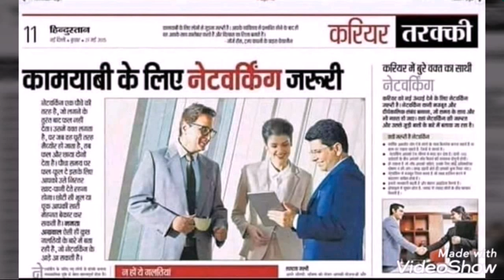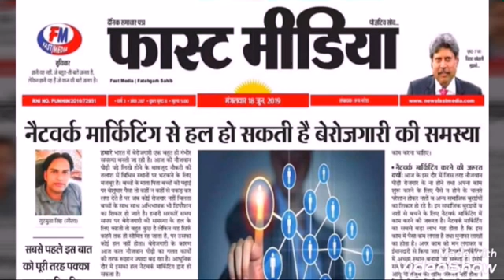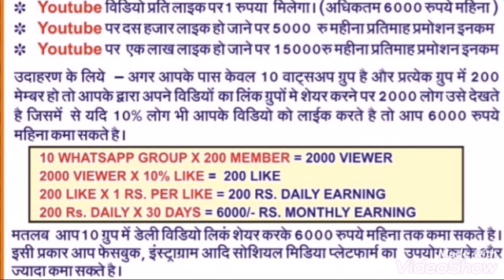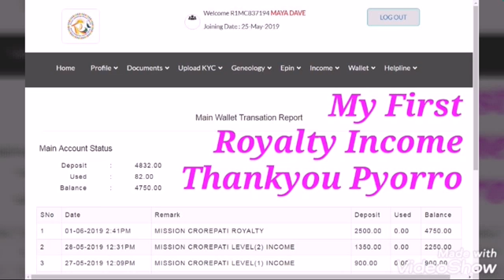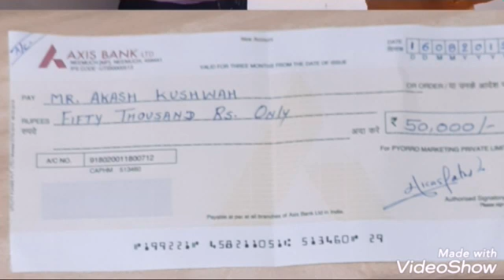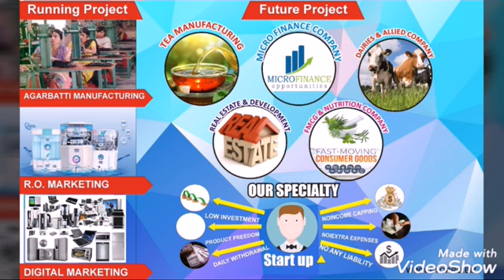वीडियो शेयर करके घर बैठे 5000₹ से 10,000₹ महीनाकमाने के लिए I करे-7010727803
वीडियो शेयर करके घर बैठे पैसा कमाएँ।
SOCIAL MEDIA PROMOTER (S.M.P)
सोशल मीडिया प्रमोटर बनने के लिए कोई पैसा नही देना होता इसके लिए सबसे पहले आपको अपना YOUTUBE चैनल बनाना है जिसके द्वारा आप घर बैठे 5000₹ से 10,000₹ तक प्रतिमाह कमा सकते है।

◼आपको PYORRO से एक वीडियो मिलेगा जिसे आपको अपने चैनल पर अपलोड करना है, उसके बाद उस वीडियो को शेयर करके उस पर लाइक बढ़ाना है वीडियो पर जितने ज्यादा लाइक आएंगे उतना ज्यादा आपकी इनकम बढ़ेगी। उदाहरण के लिए यदि वीडियो पर 1000 लाइक आते है तो आपको भी 1000₹ की इनकम होगी।

◼यदि आप स्वयं PYORRO के प्लान या सर्विस का वीडियो बनाकर अपलोड करते है तो आपको 50₹ मिलता है। इस प्रकार आप खुद वीडियो बनाकर प्रतिमाह 1500₹ तक कमा सकते है।

◼जब आपके किसी भी वीडियो पर 10,000 लाइक हो जाते है तो आपके चैनल को प्रतिमाह 5000₹ बोनस मिलता है। इसी प्रकार 1लाख लाइक हो जाने पर प्रतिमाह 15000₹ बोनस मिलता है।

PYORRO STAR MEMBERSHIP (P.S.M)
STAR MEMBERSHIP लेने के लिए आपको अपना कोड 1000₹ से अपग्रेड करना होगा जिसमें आपको PYORRO पैकेज मिलेगा या फिर आप अपने पसंद से 10,000₹ तक का कोई भी प्रोडक्ट AMAZON से खरीदकर भी स्टार मेंबरशीप ले सकते है।

◼ आप STAR MEMBERSHIP मिलने के बाद अपने साथ अनलिमिटेड सोशल मीडिया प्रमोटर नियुक्त कर सकते है जिनकी इनकम का 10% आपको मिलता है। सोशल मीडिया प्रमोटर द्वारा की गई ऑनलाइन शॉपिंग का 5%  कमीशन मिलता है साथ में और भी कई तरह की फैसिलिटी आपको मिलती है।

नोट:- जैसे-जैसे आपका प्रमोशन होता जाता है आपकी इनकम और फैसिलिटी भी बढ़ती जाती है। इसमे आप अधिकतम 2लाख ₹ तक महीने के कमा सकते है।

PYORRO बिजनेस पार्टनर बनने के फायदे।
◼5लाख₹ तक का पर्सनल लोन।
◼लड़का होने पर 5100₹ का शगुन।
◼लड़की होने पर 11,000₹ का शगुन।
◼इलाज में 5 लाख तक आर्थिक सहयोग।
◼मृत्यु पर 50 लाख तक आर्थिक सहयोग।
◼बच्चो की शादी में 5 लाख तक की मदद।
◼संस्था टर्नओवर से कार व हाउसिंग फण्ड।
◼उत्कृष्ट विद्यार्थियों को लेपटॉप + छात्रवृत्ति।
◼एड शेयरिंग द्वारा 500₹ तक डैली इनकम।

◼PYORRO.BIZ द्वारा आर्थिक सहयोग◼

PYORRO.BIZ द्वारा आगरा, उत्तरप्रदेश के निवासी श्री मूलचंद जी कुशवाह के मरणोपरांत उनके परिवार को 50,000₹ का आर्थिक सहयोग प्रदान किया गया साथ ही उनके परिवार को कंपनी टर्नओवर से प्रतिमाह रॉयल्टी जा रही है।

PYORRO.BIZ द्वारा उदयपुर (राजस्थान) के निवासी श्री अनिल जी  चंदेल का बाइक दुर्घटना में घायल होने पर उपचार हेतु 15,000₹ का आर्थिक सहयोग प्रदान किया गया।

PYORRO.BIZ द्वारा रामगंजमंडी (राजस्थान) के निवासी श्री मो० सलीम पठान को उनकी लड़की की शादी में 30,000₹ का आर्थिक सहयोग प्रदान किया गया।

PYORRO.BIZ द्वारा पटना (बिहार) के निवासी श्री शशिकांत कुमार को गंभीर बीमारी में उपचार हेतु 10,000₹ का आर्थिक सहयोग प्रदान किया गया।

PYORRO.BIZ द्वारा पूरे भारतवर्ष में PYORRO से जुड़कर कार्य करने वाली सभी माता-बहनों को रक्षाबंधन के अवसर पर 251₹ शगुन देकर नारीशक्ति का सम्मान किया गया।

PYORRO परिवार के सदस्य बनकर आप अपनी सभी चिंताओं से मुक्त होकर इन सभी प्रकार की सुख - सुविधाओ का लाभ ले सकते है।

जैसा कि आप जानते है कि कोई भी काम को शुरू करते ही एक दिन में लखपति या करोड़पति नही बना जा सकता... लेकिन आपके जीवन मे कोई भी बड़ी परेशानी कभी भी अचानक आ सकती है जिसमे आपको तुरंत पैसों की जरूरत होती है लेकिन कई बार उस वक़्त मदद करने वाला कोई भी नही होता।

◼हममें से कोई भी अचानक किसी दुर्घटना या बीमारी का शिकार हो सकता है जिससे हमारी सालो में की गई बचत ओर चल-अचल सम्पति तक तुरंत नष्ट हो सकती है।

◼अगर हमको कुछ हो जाता है तो हमारे बाद हमारे परिवार का भविष्य क्या होगा, वे कैसे अपना जीवनयापन करेंगे क्या इस बारे में हमने कभी सोचा है???

यदि आप भी इन सभी सवालों से चिंतित है

तो अब आपको चिंता करने की कोई जरूरत नही है क्योंकि PYORRO परिवार से जुड़ने के बाद आपके साथ एक मजबूत सिस्टम खड़ा होगा जो आपके हर सुख-दुख में आपका साथ देगा।

== आपके PYORRO परिवार ==
का सफलता की और बढ़ता कदम

👉 संस्था का पूरा नाम-
PYORRO MARKETING PRIVATE LIMITED
👉 18 नवंबर 2015 में नीमच(म.प्र) से शुरू हुई।
👉 इलेक्ट्रिक/इलेक्ट्रॉनिक बिजनेस से शुरू किया।
👉 3 जनवरी 2018 में MCA द्वारा रजिस्टर्ड की गई।
👉 जून 2018 में प्योर आनंद हर्बल अगरबत्ती का मैन्युफैक्चरिंग शुरू किया।
👉 फरवरी 2019 में अपना खुद का एजुकेशन पोर्टल लांच किया जिसका एप्पलीकेशन प्लेस्टोर पर PYORRO EDUCATION के नाम से है।
👉 भारतवर्ष में 1लाख से भी ज्यादा संतुष्ट ग्राहकों का चैनल बनाया जिसमे हजारो लोगो को स्वरोजगारी बनाया गया।